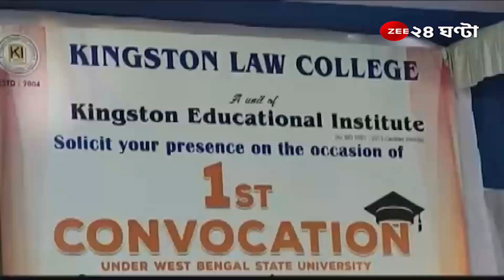Barasat: কিংস্টন ল কলেজে সমাবর্তন অনুষ্ঠান, ২০১৩-২২ ছাত্র ছাত্রীদের শংসাপত্র | Convocation 2022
Barasat: কিংস্টন ল কলেজে সমাবর্তন অনুষ্ঠান, ২০১৩-২২ ছাত্র ছাত্রীদের শংসাপত্র